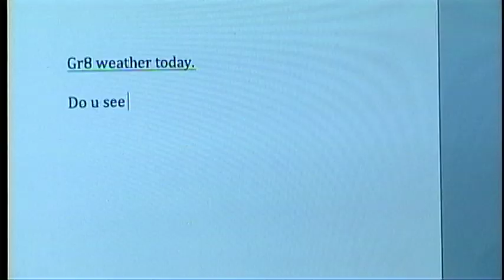March 10 NewsWatch A Block.mov